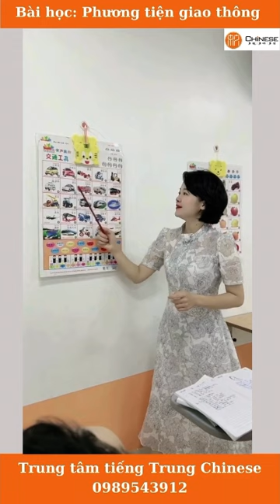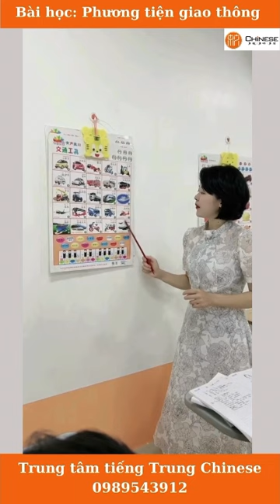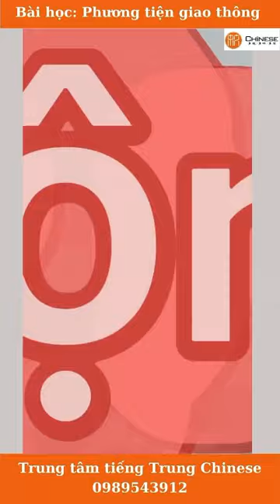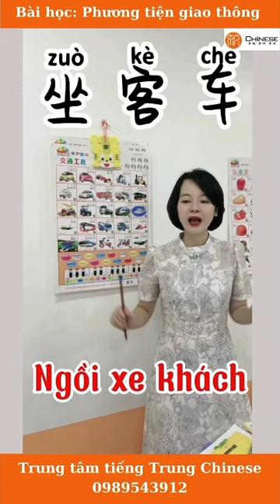Bài học : Chủ đề phương tiện giao thông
Video được quay trực tiếp tại lớp tiếng Trung dành cho trẻ em.Qua bài học bé có nhận biết được các phương tiện giao thông, cách đọc và viết chúng trong tiếng Trung.
Hy vọng bạn thích nó.Vui lòng để lại nhận xét nếu bạn thích video của tôi, vui lòng đăng ký và cho tôi một lượt thích. Cảm ơn bạn~